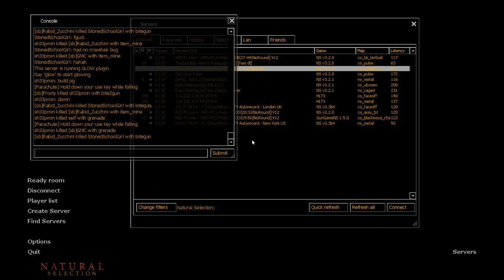co_rebirth - Natural Selection (OG) - Half-Life Mod